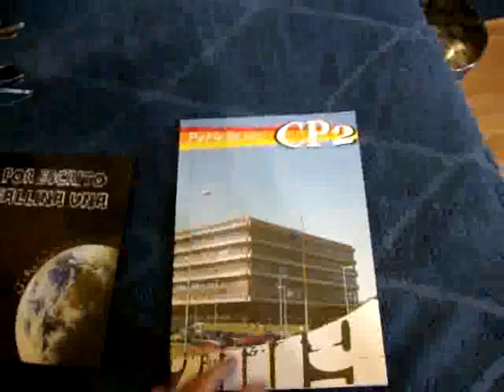Entrega Final de Proyectual II - FADU - UBA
Luego de tanto esfuerzo y dedicacion ... ¿por que? ... ¿POR QUE?